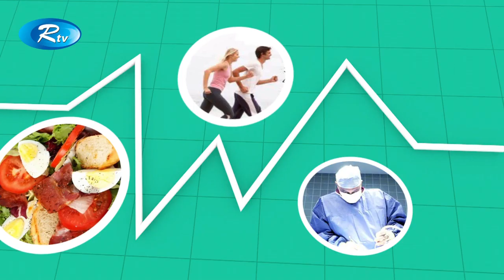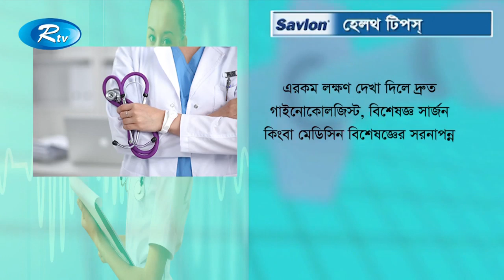Sustho Thakun | সুস্থ থাকুন | ব্রেষ্ট ক্যান্সার ও করনীয় | Rtv Health Program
Talkshow: Sustho Thakun | সুস্থ থাকুন
Subject:  ব্রেষ্ট ক্যান্সার ও করনীয় | Breast cancer and the to do
Guest: প্রফেসর ডাঃ সালমা সুলতানা ( বিশেষজ্ঞ) | Prof. Dr. Salma Sultana (Expert)
Host: ডাঃ জিনিয়া জাফরিন | Dr. Genia Zaffrin
Producer: M Samsuddin Mithu

- Team RTV